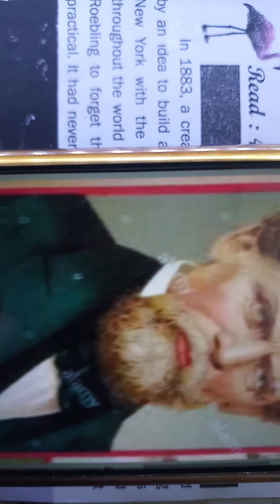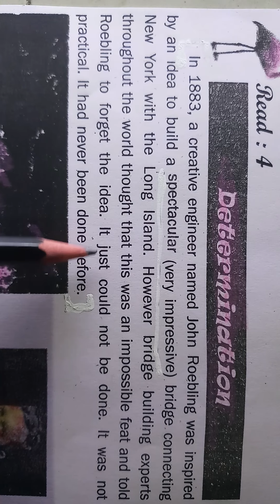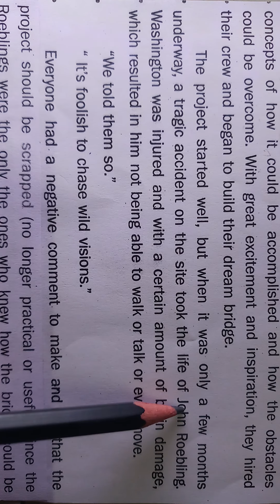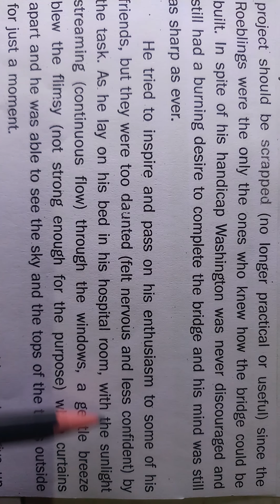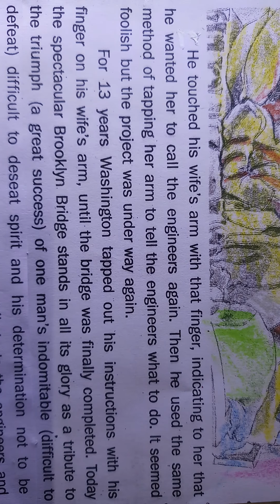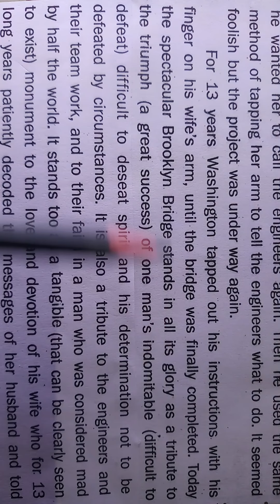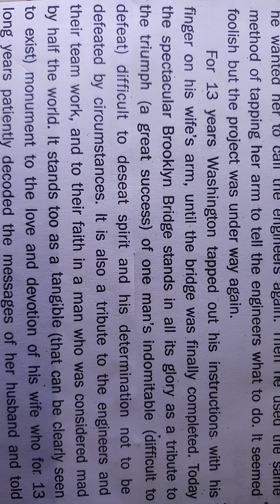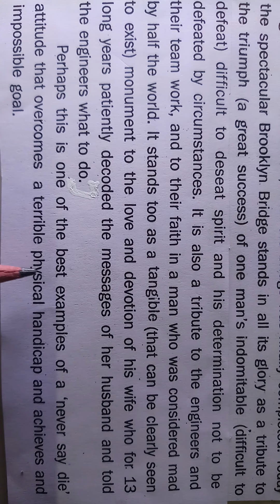STD 11 Unit -4 (Supplementary Reading) DETERMINATION